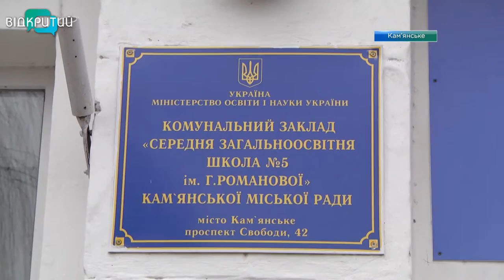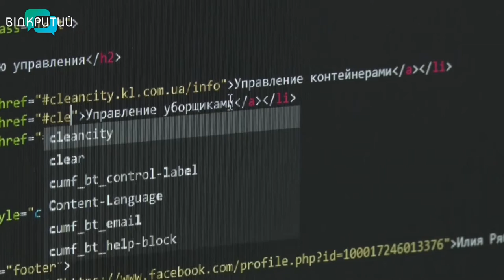Новини OPEN NEWS від 21 лютого 2020 року 19:15